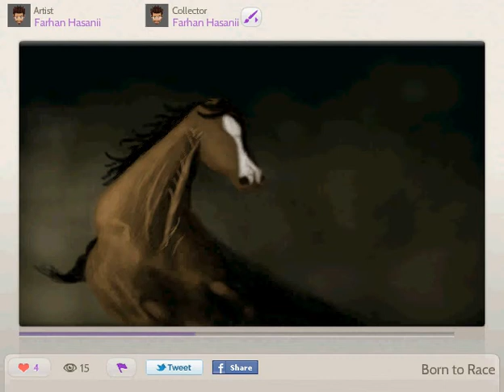Smallworlds Art - Farhan Hasanii |Born to Race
I DID NOT MAKE THE PAINTING AND DO NOT OWN IT.